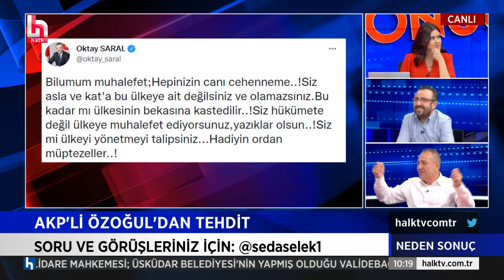Mehmet Tezkan: Hükümeti istifaya çağırmak haktır. Ama ortada bir hükümet yok